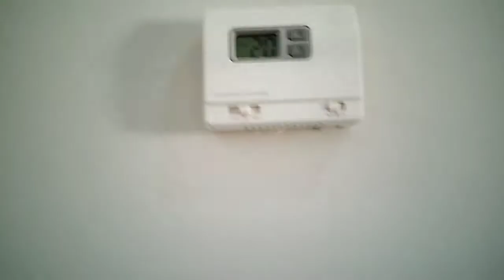Apartments Cleaning with brush